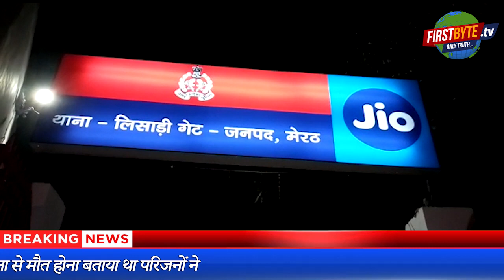मेरठ-किसी ने हाथ पकड़ा किसी ने पांव, और किसी ने युवती का गला दबा दिया ।।